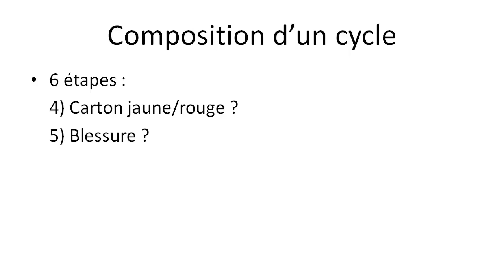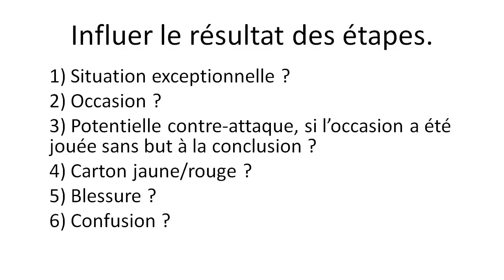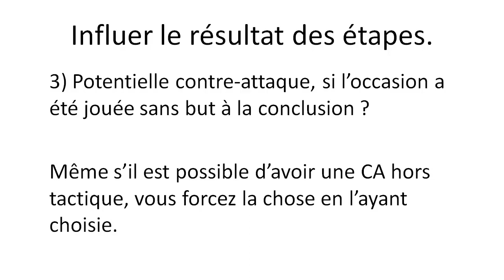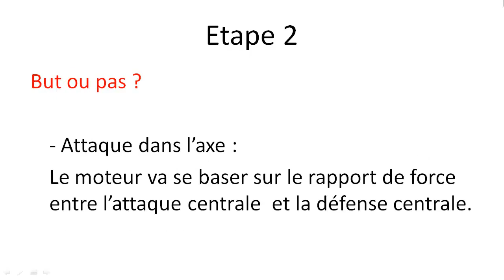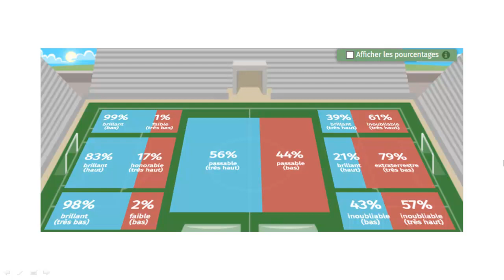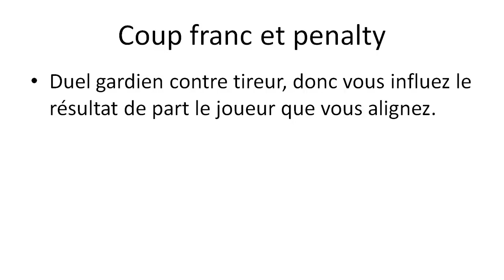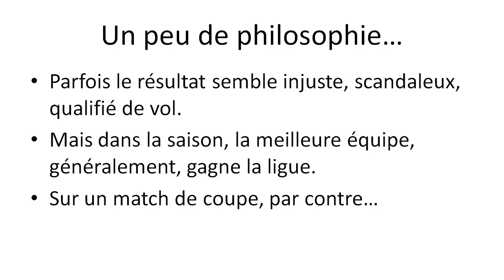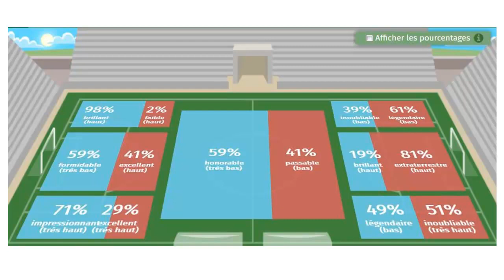Hattrick /2 Chapitre 2 : Le moteur de jeu.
Dans cette vidéo on s’intéresse au moteur de jeu d'Hattrick, à son fonctionnement et aux possibles actions pour qu'il nous avantage.